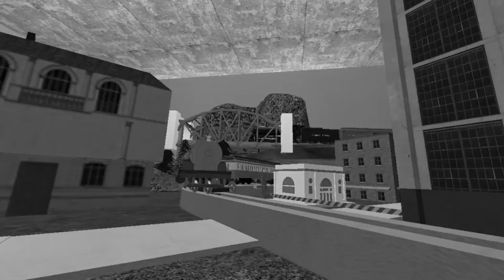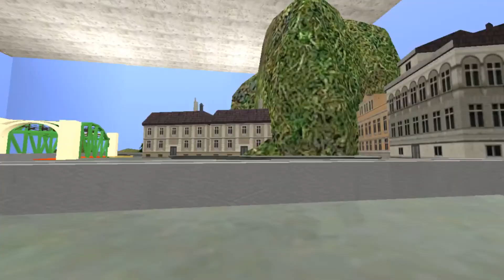Gmod G Scale Trains 3: Lionel Trains!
Merry Christmas Everyone! This video is finally done, god it feels like I dragged this on for years.

Now I have a couple of things to say:
1: I'm sorry to whoever requested Southern 2716, I really wanted to do it, but I lost all progress in some hard drive issues. don't worry, that was on my laptop, I have 2 computers and many flash drives i save dupes onto. but I lost the 2716 files.
2: This series will definitely continue, so don't worry. just wait 6 months.